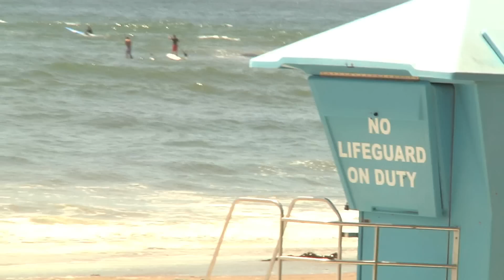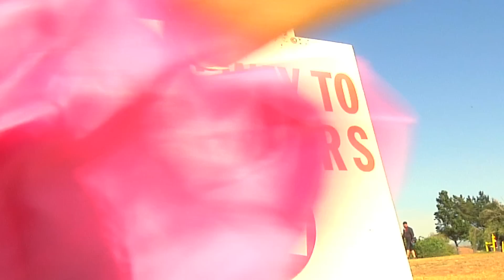California Gurls music video Katy Perry feat. Snoop Dogg parody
AIDS/LifeCycle riders and roadies star in a parody of Katy Perry's "California Gurls."